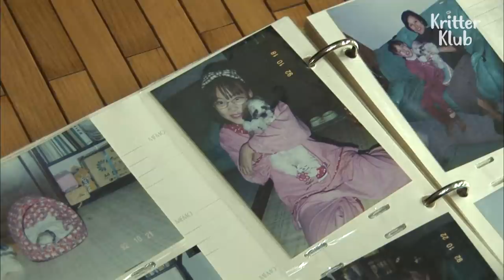A Living Legend Dog Lived More Than 100 Years Old In Human Years | Kritter Klub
This dog's a legit legend boomer, and there's a reason for it!